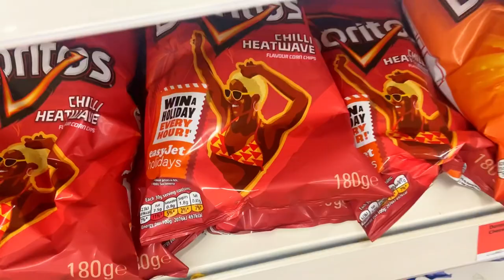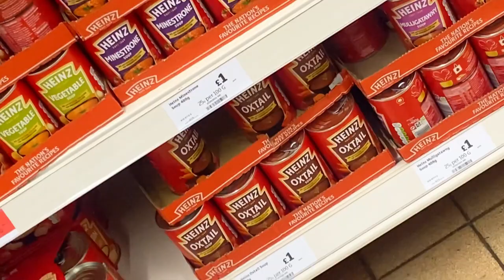She Stole My Vlog *PAWG* London Day 2